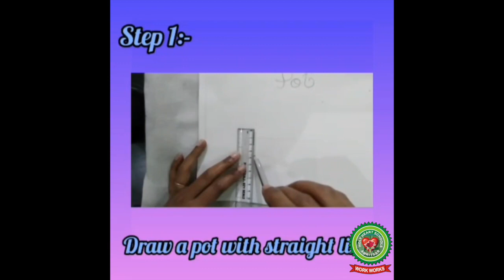How to draw flowers with pot|Class 2|Holy Heart Schools|May 18 2020